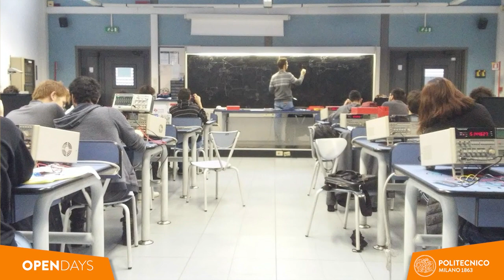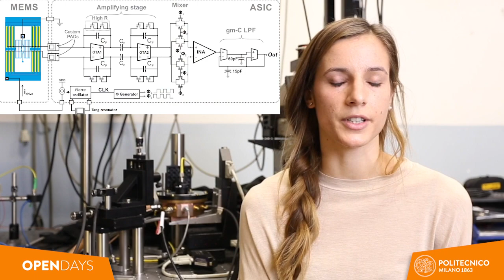Electronics Engineering (Laurea Magistrale)